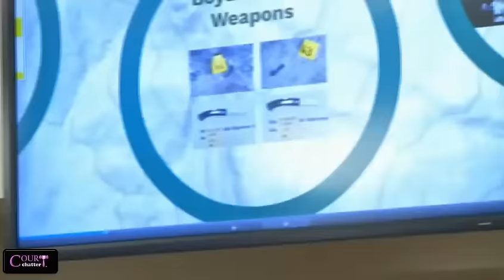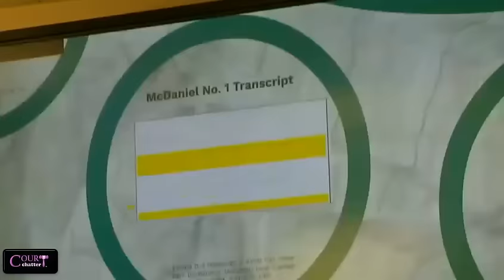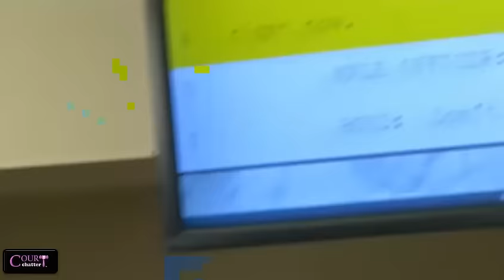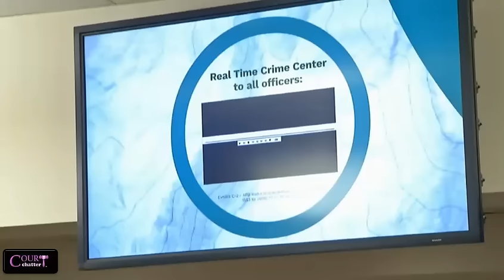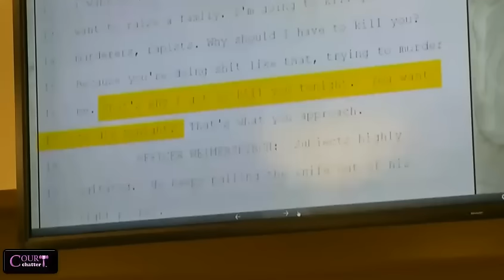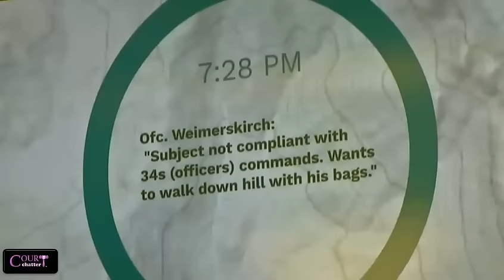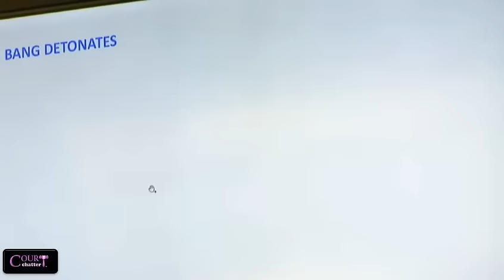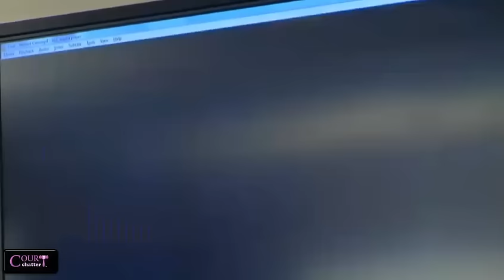Sandy and Perez Trial Defense Opening Statement Part 1 09/19/16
Sandy/Perez Trial Defense Opening Statement Part 1